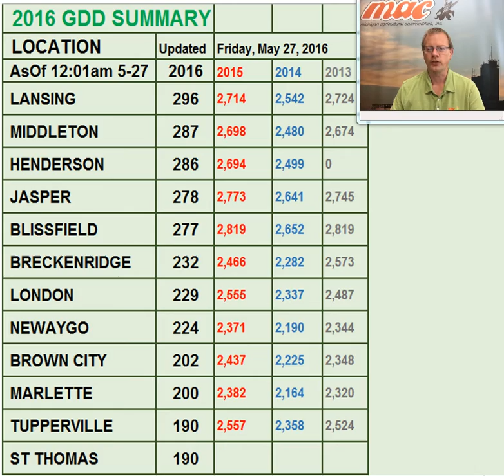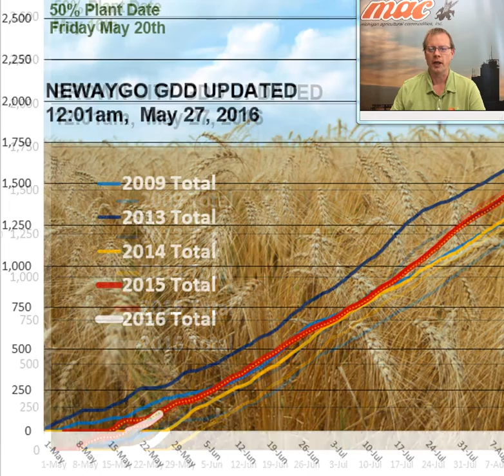weatherupdate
Friday, May 27, 2016 - P. Sunny, Warm & Humid With Afternoon & Evening Storms, 80s Into Sunday Then A Bit Cooler